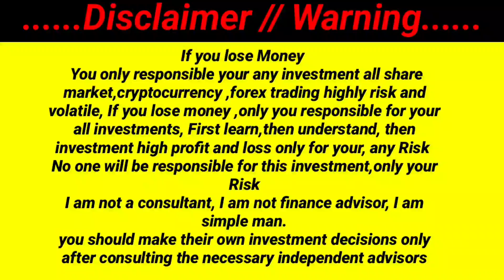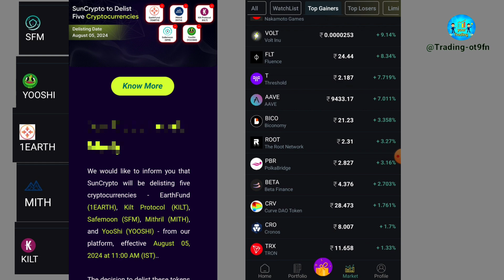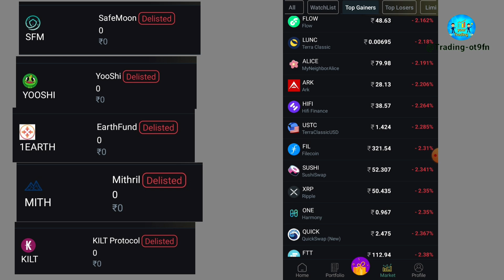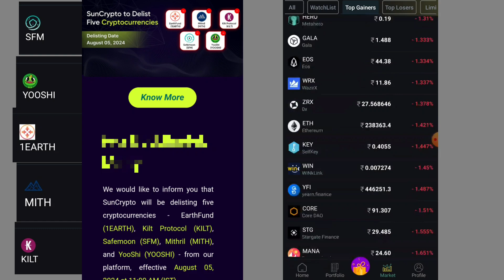What is Delisted coins || SunCrypto Delisted Coins || Crypto Trading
delisted coins binance
binance delisted coin withdrawal
binance delisted coin
binance delisting coins
binance delist coin
how to withdraw delisted coin
why binance delisted coins
what to do if a coin is delisted
how to binance delisted coin withdrawal
how to withdraw delisted coin from binance
delisted coins binance withdrawal
binance se delisted coin withdraw kesa kren
delisted coin
delisted coins
what to do with a delisted coin
bittrex delisted coin